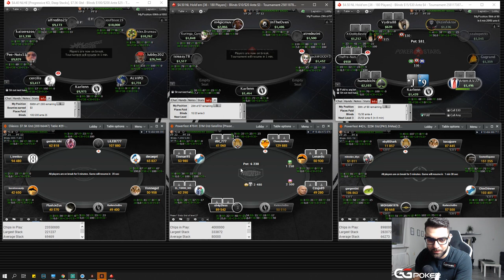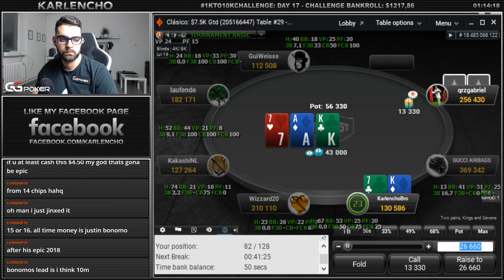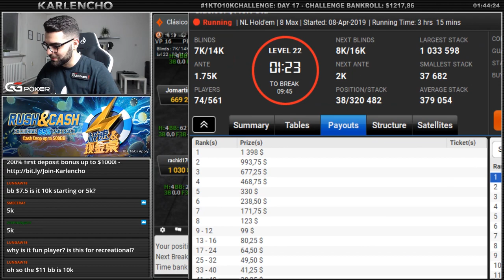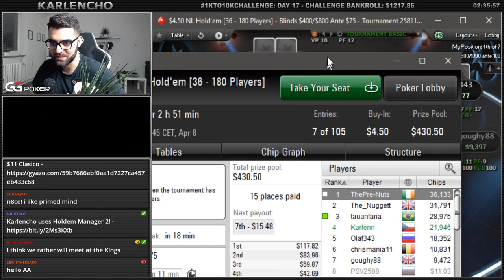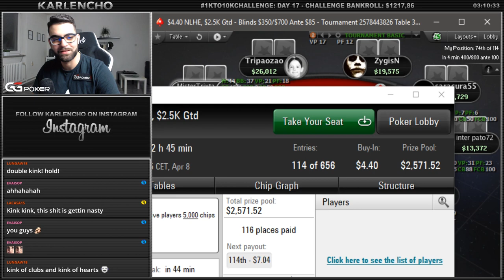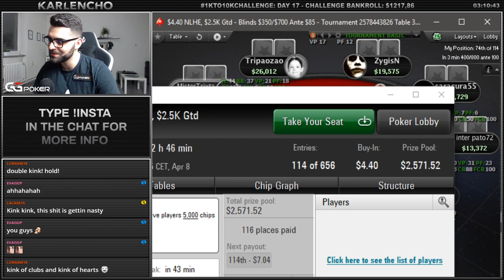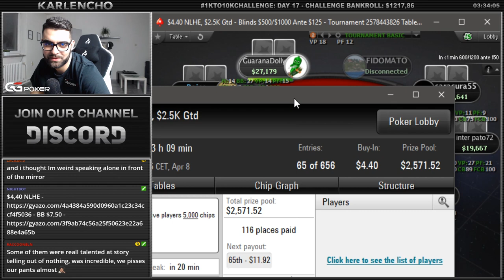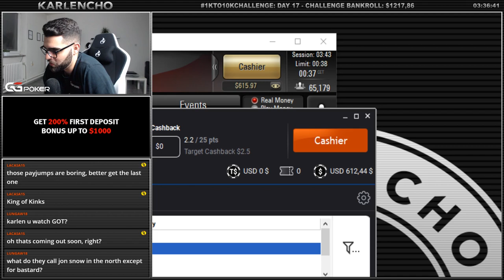AUDIENCE TROLLING THE STREAMER! 1KTO10KCHALLENGE - DAY 17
April 8th Twitch Stream Highlights

This stream reminded me why I love Twitch so much! It can be hella funny sometimes! Thanks to my trolling audience! You da best! Enjoy the highlights!